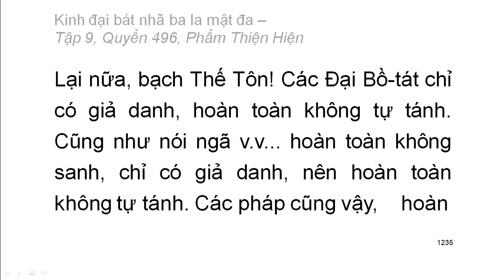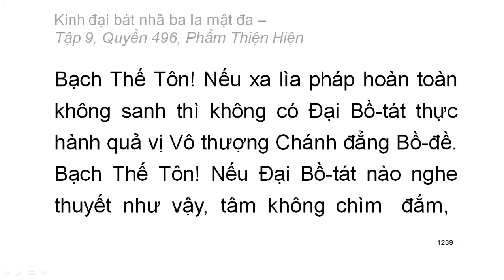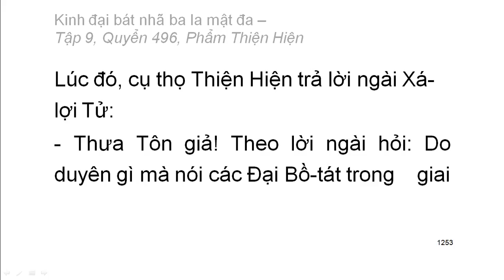Quyển .../600: Kinh đại bát nhã ba la mật đa (tiếp)